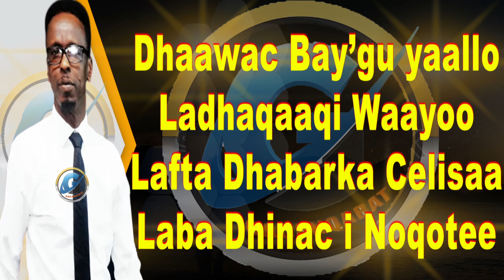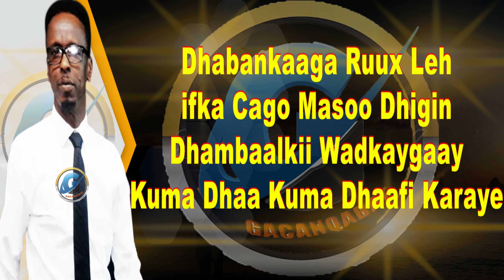ABDULLAHI BOQOL DHAAWAC OFFICIAL MUSIC VIDEO LYRICS 2022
HEESII DHAAWAC
CODKII ABDULLAHI BOQOL
XASUUSTII CABDI S BEERDILAACSHE
EDITED BY ABDIMAALIK C.KUUS
PRODUCED BY
   CIDNA GAAR UMA LAHAN